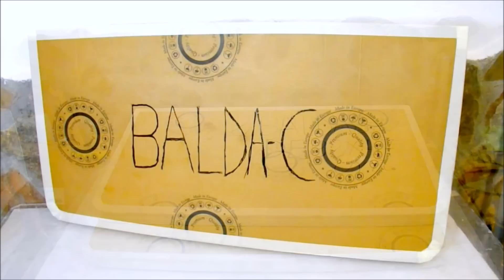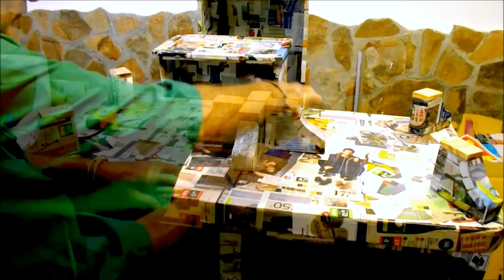Mueble hecho con cartón Zapatero y Comoda, muebles de carton DIY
En este vídeo he hecho una manualidad con cartón muy bonita y muy barata, he reciclado cartón, para hacer muebles como este una cajonera o cómoda, como queramos usarlo

Herramientas

Maquina de silicona
Cuter - tijeras - metro
Regla - escuadra - lija
Brocha - lápiz - bolígrafo

Materiales

Cola blanca de carpintero
Pintura - cartón de doble canal
Papel de revista -  periódico - publicidad
Silicona caliente - tapones de corcho
Taquitos de madera - cinta adhesiva

- Frontal 1 cartón de doble canal de 96x86 cm.
- Parte de atrás 2 cartones de doble canal de 96x43 cm.
- Laterales 4 cartones de doble canal de 96x40 cm.
- Inferior y superior 2 cartones de doble canal de 86x41'5 cm.
- Centrales verticales 4 con dos cartones de doble canal pegados de 40x22'5 cm.
- Tablero inferior de las baldas interiores 4 cartones de doble canal de 40x38 cm.
- Tiras con cartón de doble canal de 2 -3 y 4 cm.